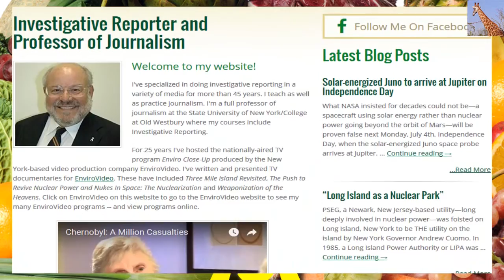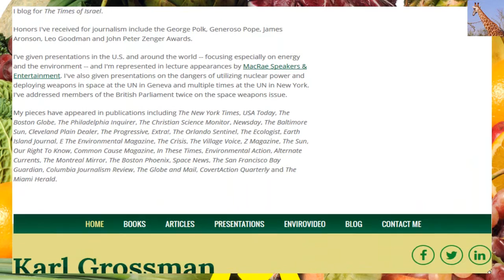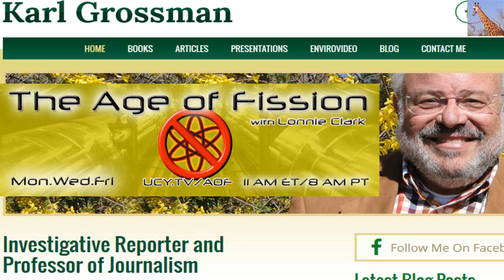Fukushima: Antichrist advocates planning WW3 to destroy the World